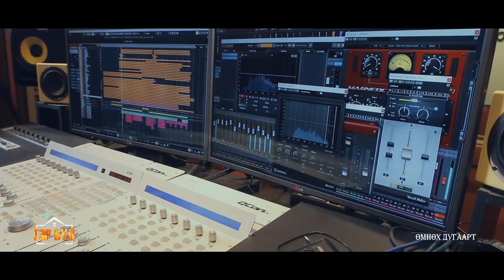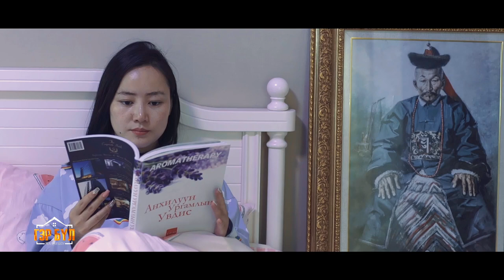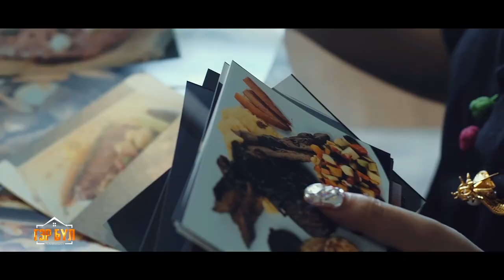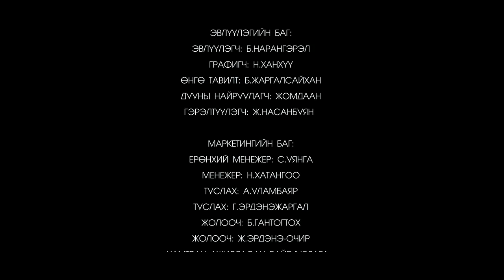"Гэр бүл" реалити шоу /дугаар2/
Гэр бүл реалити шоу нь эхний улирлын оролцогчид болох Т.Дэлгэрмөрөн, Т.Ананда нарын гэр бүлийн 10 өдрийн амьдралыг бодитоор нь харуулах болноо. Та бүхэн 2 дахь дугаараа таалан соёрхоорой.